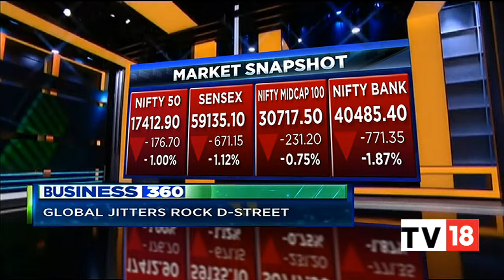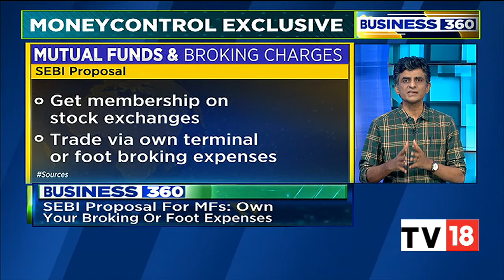Here Are Top Headlines This Evening & Snapshot Of Stock Market | Business 360 | CNBC-TV18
Here we take you through all the top headlines which we are tracking this evening and also get you a snapshot of the stock market's action from today. Listen in.

n18oc_business